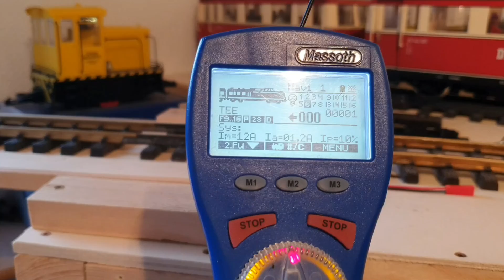Unsere LGB Gartenbahn, Folge 008, Alle Loks zurück in den Schattenbahnhof, Entgleisung und Unfall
Schaut gern auf meiner Website vorbei, dort gibt es interessante Produkte rund um die Gartenbahn.
Besonderes Highlight ist der Bürstenwagen für deine Gartenbahn.
Meine Gartenbahnanlage, Die Züge rollen und Ihr könnt mit zu schauen.